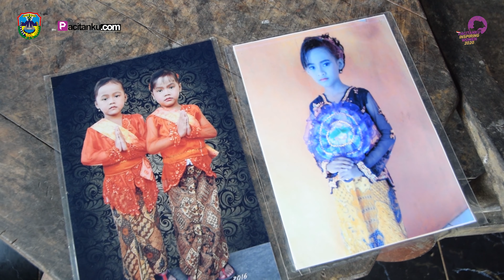Kisah Mbak Erna, Penjual Pisang yang Jadi Tulang Punggung 7 Anggota Keluarganya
Ernawati, perempuan muda berusia 37 tahun ini memang layak menyandang predikat sebagai perempuan tangguh di keluarganya dan layak menjadi inspirasi para perempuan lain. Betapa tidak, di usia yang cukup muda, perempuan dari Desa Candi, Kecamatan Pringkuku ini menjadi tulang punggung seluruh anggota keluarganya. Bagaimana ceritanya?